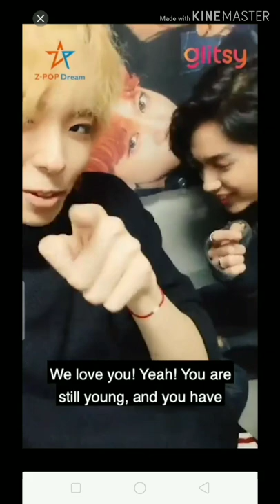Z-BOYS Birthday Message to Blink | V-26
Z-BOYS Birthday Message to Blink on Glitsy (11/14/2019)

If Glitsy app is not available in your country, I hope you enjoy this. If it is available and you could download it, please do, so you could share these precious moments with our Z-Stars

I apologize for the audio and video quality since it was only screen-recorded.

Enjoy, live the dream spread the love...

Z-Stars & GalaxZ (11/24/2019)

Images and video clips used are not mine.